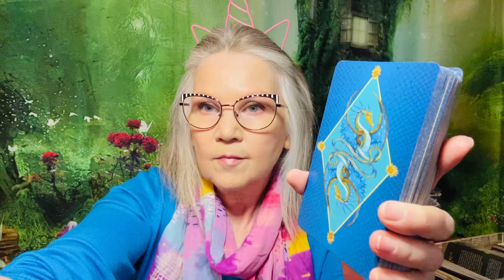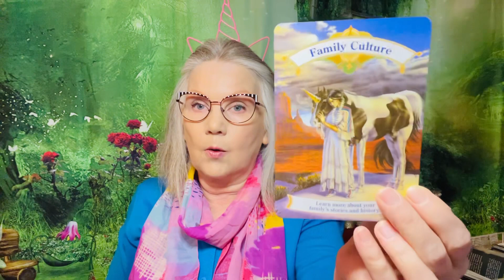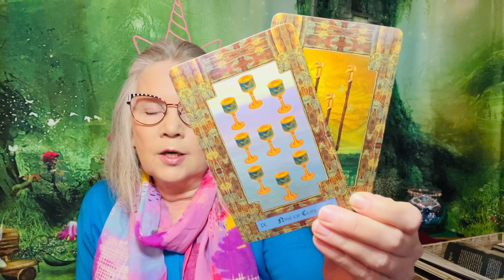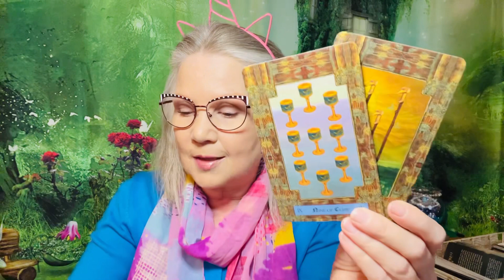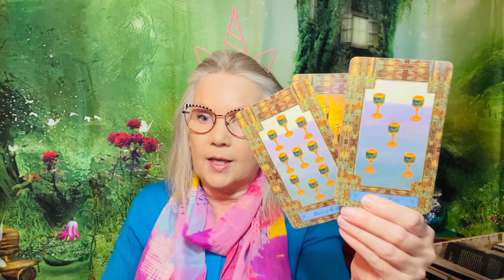What Do You Know About Them?! - May 3, 2023 Daily Reading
Keywords of the day: learn more about your ancestors

Donations and tips are greatly appreciated and help me support my family 🥰